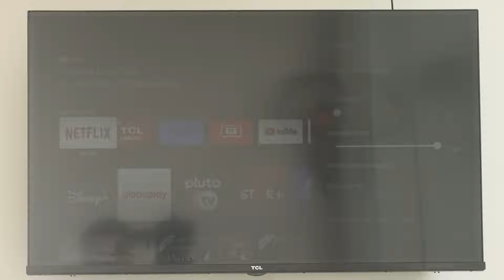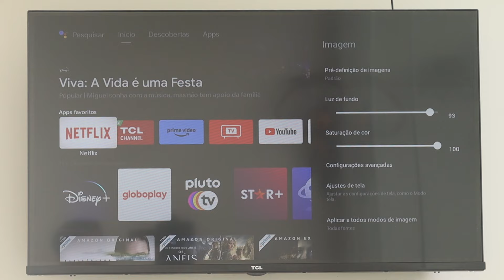SMART TV TCL ficou com a TELA ESCURA? APRENDA RESOLVER!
Sua Smart TV da TCL ficou com a tela toda escura e você não sabe o que fazer? Vou te mostrar uma dica que pode resolver o problema da sua televisão, isso porque pode ser apenas uma configuração que está definida incorretamente. Tire todas as suas dúvidas em menos de 3 minutos!